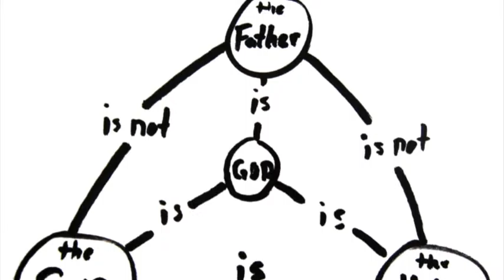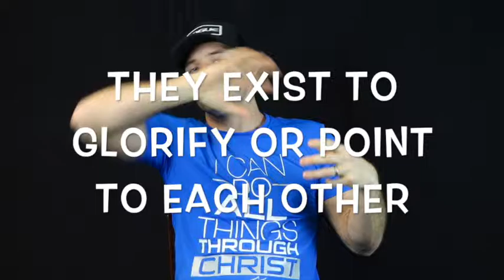TRINITY & HOLY SPIRIT 101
Pastor Rusty created this video for the MCC Youth Ministry to teach teens about the basics of the trinity and holy spirit. It was showed on Sunday, January 29th, 2017.